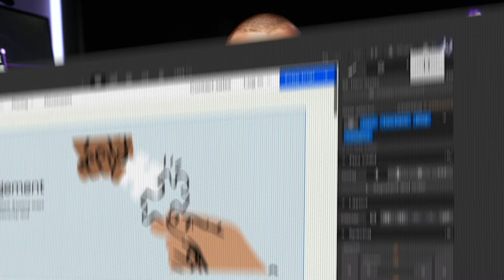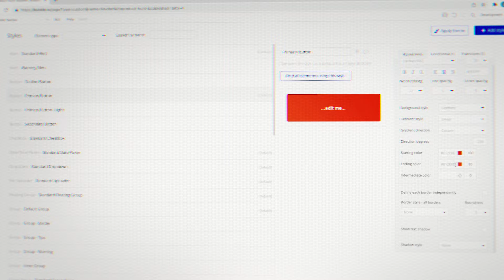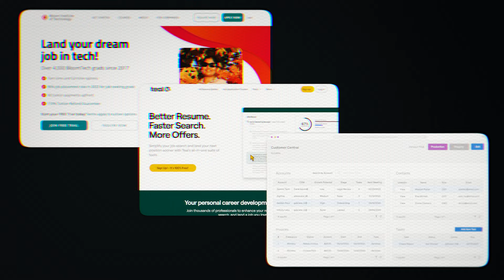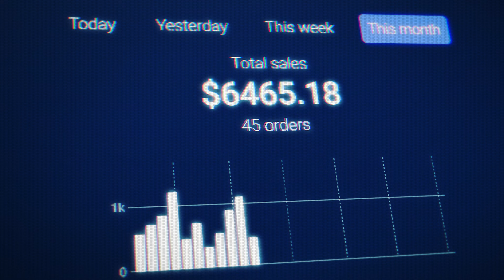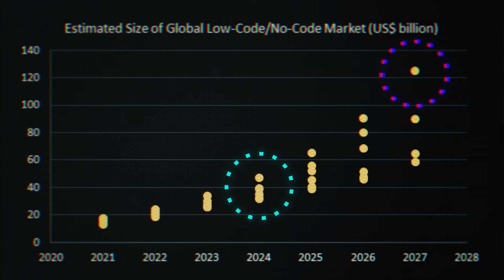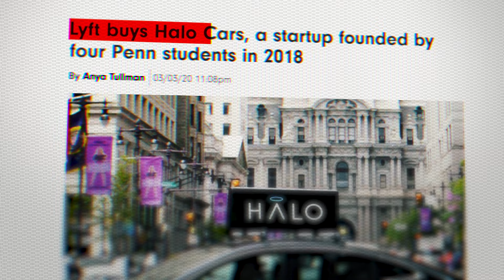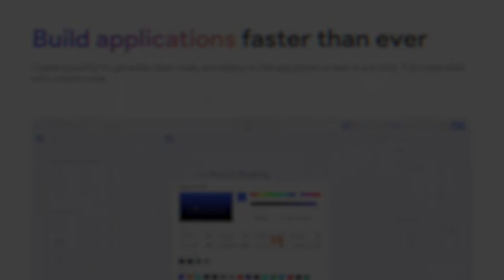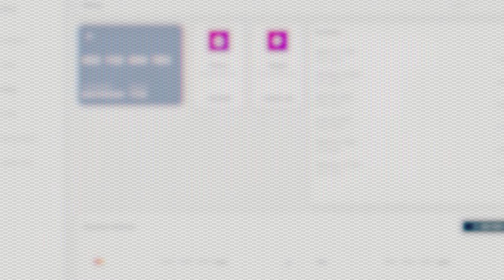This NEW Skill Is Making Millionaires In 2024 (You're Still EARLY)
In today's video I will be sharing why no-code is one of the best skills you can learn in 2024.

Timestamps:
00:00 - The tech revolution
01:14 - Understanding this new trend
03:12 - What exactly is no-code?
04:44 - Why is no-code game changing?
06:23 - How to make money with no-code